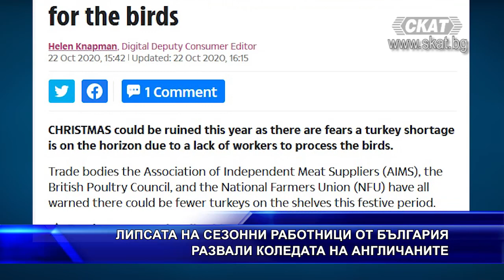ЛИПСАТА НА СЕЗОННИ РАБОТНИЦИ ОТ БЪЛГАРИЯ РАЗВАЛИ КОЛ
Липсата на сезонни работници от България и други източноевропейски страни може да развали Коледата на англичаните, тъй като броят на традиционните пуйки, които те ядат на Коледа е намалял, разкрива вестник „Сън“